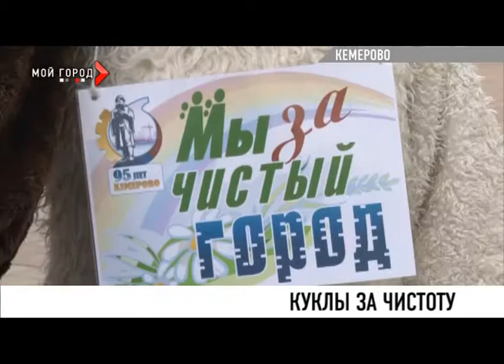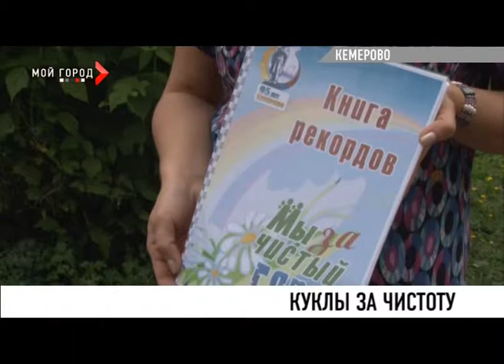Ростовые куклы рассказыли кемеровчанам о правилах чистоты и порядка